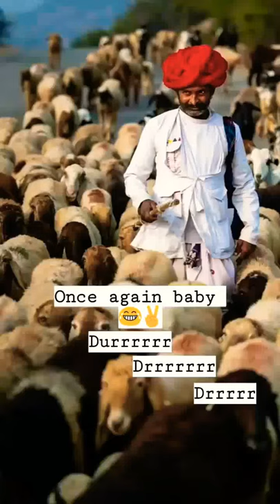Rajasthani full screen WhatsApp status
Rajasthani funny comedy full screen WhatsApp status
Instagram story Rajasthani full screen WhatsApp status

Rajasthani full screen WhatsApp status video 2020
Rajasthani full screen status video
full screen marwadi & rajasthani status video

1. Instagram follow..

Queries Solved :

1.New Rajasthani full screen whatsapp status video | marwadi new status video | Rajasthani Status 24
2.Rajasthani Mashup Whatsapp Status 2020 [New Rajasthani Song Status] Marwadi Ringtone MRD music media
3.Rajasthani status | rajasthani song status | marwadi status | whatsapp status|marwadi status|
4.New Rajasthani whatsapp status video || marwadi full screen status video || Rajasthani Status 24
5.Now Rajasthani Status || New Rajasthani WhatsApp Status Video || Marwadi Song Status
6.Now Rajasthani Status || New Rajasthani WhatsApp Status Video || Marwadi Song Status
7.Now Rajasthani Status || New Rajasthani WhatsApp Status Video || Marwadi Song Status
8.Rajasthani full screen status video || Marwadi whatsapp status video || Rajasthani Status 24
9.💖 New Rajsthani Status 💖 ||मारवाड़ी रिंगटोन विवाह गीत न्यू 2020|| New Rajsthani WhatsApp Status
10.Now Rajasthani Status || New Rajasthani WhatsApp Status Video || Marwadi Song Status
11.Rajasthani full screen WhatsApp status
12.Now Rajasthani Status || New Rajasthani WhatsApp Status Video || Marwadi song Status
13.rajasthani full screen status video download
14.rajasthani full screen status 2020
15.rajasthani full screen status new
16.rajasthani full screen video status
17.rajasthani full screen whatsapp status 2020
18.rajasthani full screen whatsapp status video
19.rajasthani full screen whatsapp status
20.rajasthani full screen whatsapp status 2019
21.rajasthani full screen status
22.rajasthani status king
23.rajasthani status love
24.rajasthani status new 2020
25.rajasthani status full screen
26.rajasthani status new
27.rajasthani status whatsapp
28.rajasthani status song
29.rajasthani status video
30.rajasthani status 2020
31.rajasthani status
32.rajasthani whatsapp status
33.rajasthani whatsapp status video
34.rajasthani whatsapp status 2020
35.rajasthani whatsapp status full screen
36.rajasthani whatsapp status song
37.rajasthani whatsapp video
38.rajasthani whatsapp
39rajasthani whatsapp status new

Tegs.